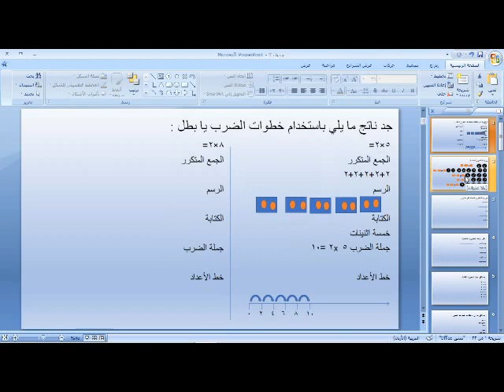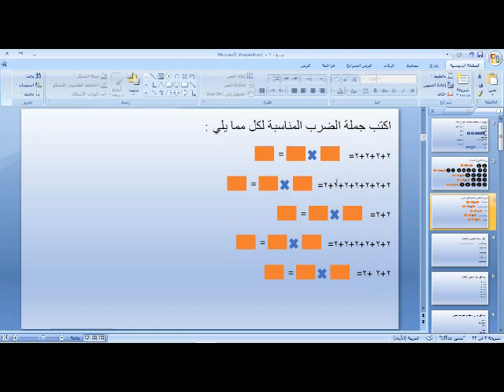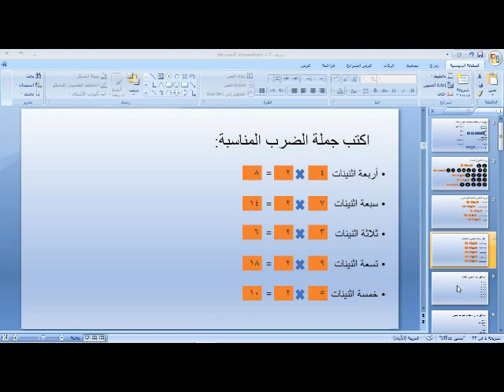الصف الثاني-درس الرياضايات-جدول 2